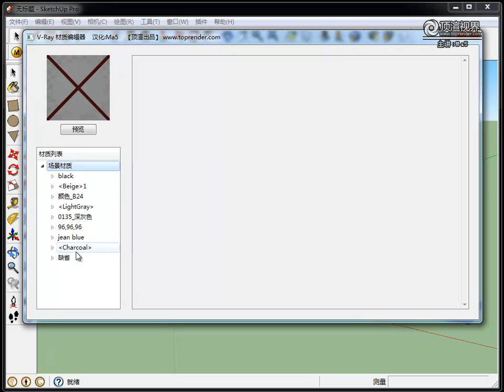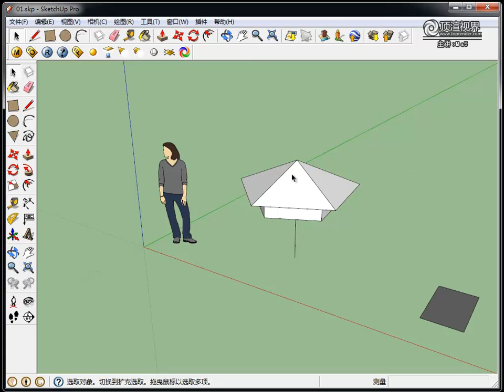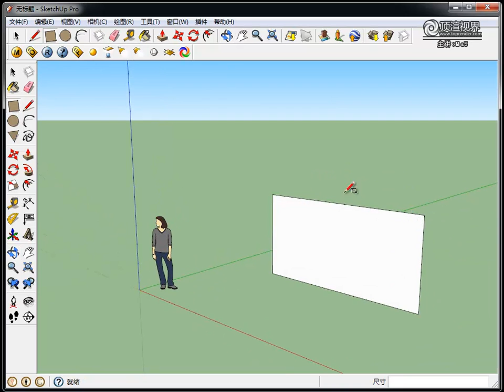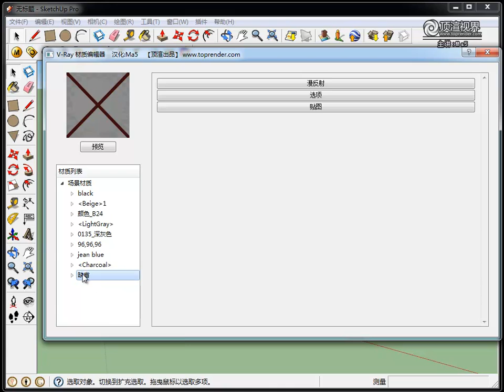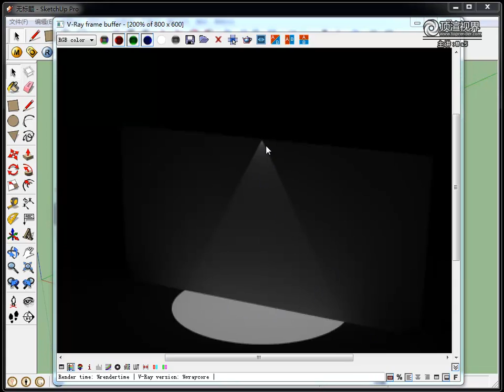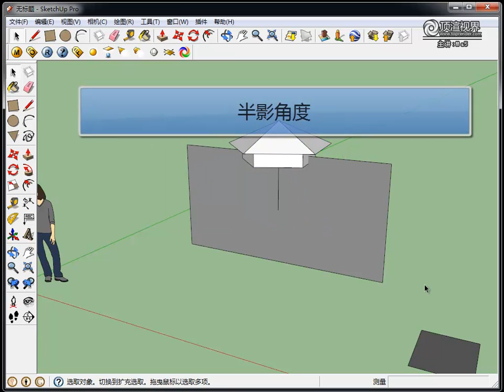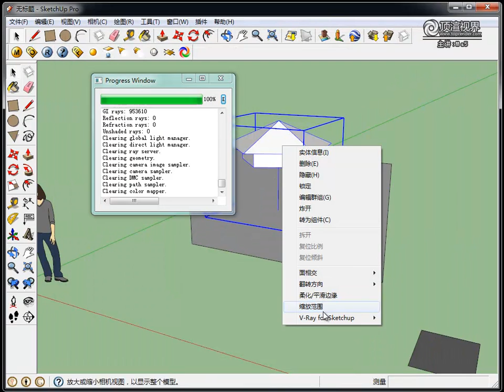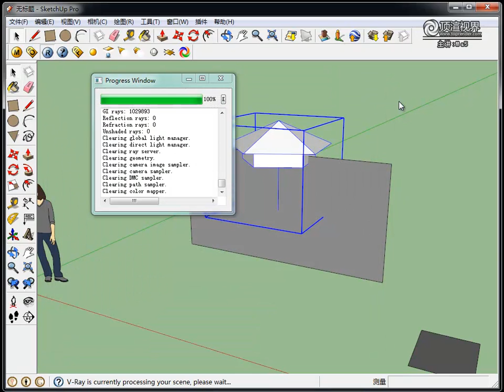[VRay.for.SketchUp.教程].Ma5老师主讲.灯光篇.第14讲.聚光灯-1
灯光篇——共17讲，时长3个多小时，文件近900M，详细讲解了V-Ray 点光源、面光源、聚光灯及光域网(IES)光源的工作原理及光源的色温方面的知识，分析了V-Ray灯光系统的Bug产生的原因，并且给出了修正方法。